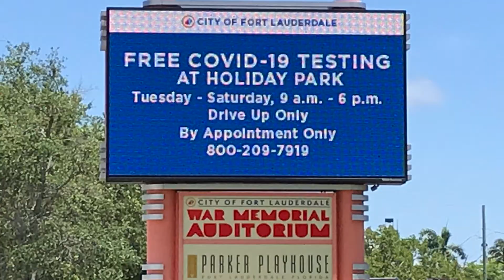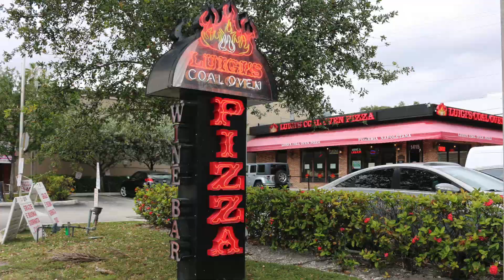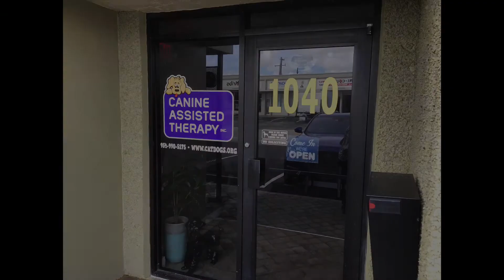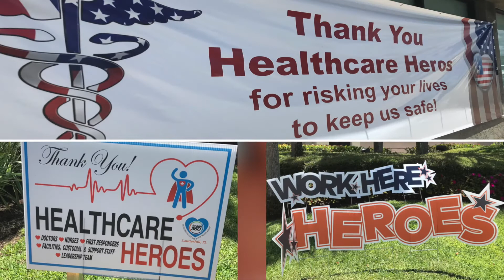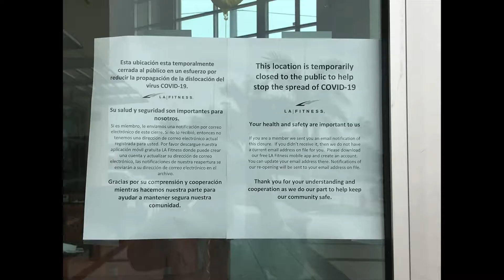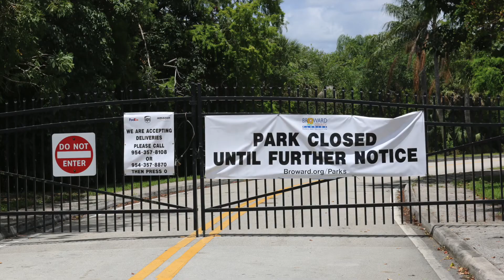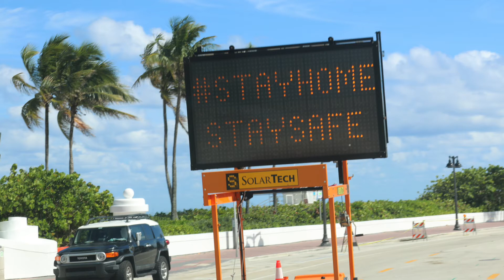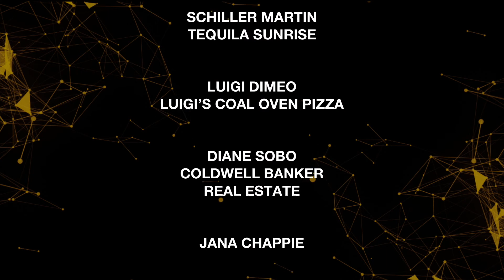VIPER VIRUS HISTORY IN THE MAKING. SHORT FILM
Celeste Locante ThorsonDirectorDirector/Creator of the Television Series DOG TV,
Celeste Locante ThorsonWriterTelevision series DOG TV, 'The Truth About Breast Cancer
Celeste Locante ThorsonProducerIndependent & PBS Award Winning Producer. Producer First Annual International Submarine Races on PBS . Dog TV. Television Series, The Truth about Breast Cancer, Pet Talk,
John ThorsonAssociate Producer
Doug BarkleyEditorProducer "Dive Charter" Reality TV series, Producer/Videographer/Editor "Sharks Count" Research Documentary, Producer/Videographer/Editor "Coral Restoration Foundation" Documentary, Producer/Videographer/Editor "Art Aquatic" Art Project, Editor various TV political ads.
Susan CliftonArt DirectionClifton Design Group
A historical event was taking place in South Florida and throughout the world, the Covid 19 Pandemic, the Viper Virus. I wanted to know how people were coping with this virus, what people were thinking and how this was affecting their lives. Because of the virus, Fort Lauderdale closed their beach during spring break. I had to record this historic event and began videotaping in Fort Lauderdale and throughout the area. Thinking this virus would be over soon, I taped as much as I could, deserted streets, closed businesses, it didn’t end. Everything was changing rapidly on a daily basis that affected all of us... masks, quarantine, and social distancing. I was able to get important interviews virtually and continued recording this event through our nations birthday, July 4, 2020. But had the virus ended? It was affecting each person in a different way. It was changing our world. People were concerned and scared. We were now living in a virtual world. What does the future hold? Witness the changes as you watch VIPER VIRUS, History in the Making.
Celeste Locante Thorson — Director — Director/Creator of the Television Series DOG TV,
Celeste Locante Thorson — Writer — Television series DOG TV, ’The Truth About Breast Cancer
Celeste Locante Thorson — Producer — Independent & PBS Award Winning Producer. Producer First Annual International Submarine Races on PBS . Dog TV. Television Series, The Truth about Breast Cancer, Pet Talk,
John Thorson — Associate Producer
Doug Barkley — Editor — Producer «Dive Charter« Reality TV series, Producer/Videographer/Editor »Sharks Count« Research Documentary, Producer/Videographer/Editor «Coral Restoration Foundation» Documentary, Producer/Videographer/Editor »Art Aquatic" Art Project, Editor various TV political ads.
Susan Clifton — Art Direction — Clifton Design Group